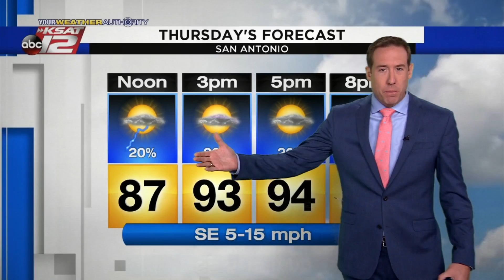Justin's AM Update: September 12, 2019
Isolated showers and storms are possible this afternoon, but don't expect as much rain as we saw yesterday.